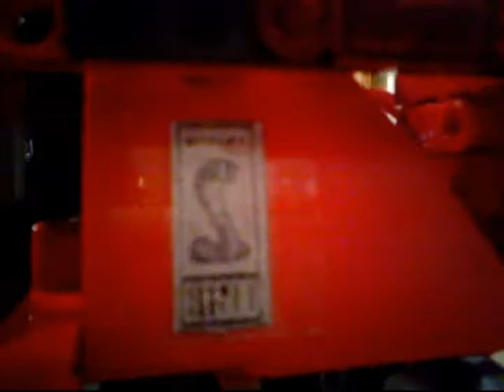Lego technic - Ford Mustang shelby GT 500 1967 (Eleanor)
Ford Mustang s dvouřadovým osmiválcovým motorem s elektrickým vstřikováním a s objemem 7 litrů má pohon na zadní plně odpruženou nápravu. Motor dosahuje výkonu 700 koní. Přední náprava je ovládatelná a rovněž odpružená. Víko motoru se dá nadzdvihnout. Mustang je vybaven 80ti litrovou nádrží s nitrodieselem. Dveře u řidiče a u spolujezdce se dají otevřít. Výbornou aerodynamiku zajištuje nádherný design a zadní spoiler. Tento vůz je vybaven dvěma výfuky na bocích před zadní nápravou a dalšíma čtyřma v zadu. Mustang je schopen dosáhnout rychlosti 250 km/h a zrychlení z nuly na sto za 5 sekund. délka stavby: 16 hodin, předchozí model: lego technic supercar (8070)